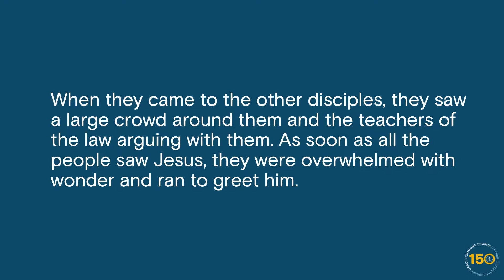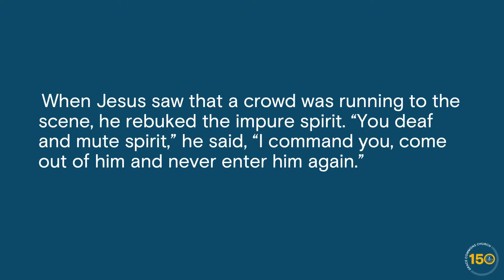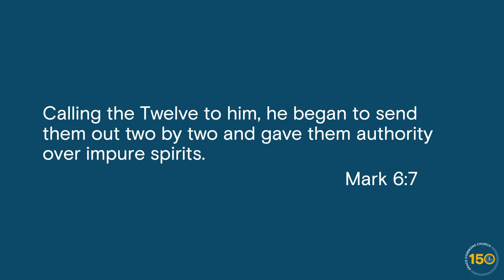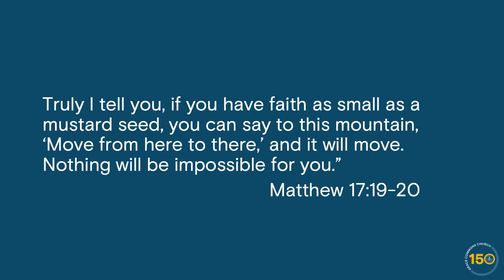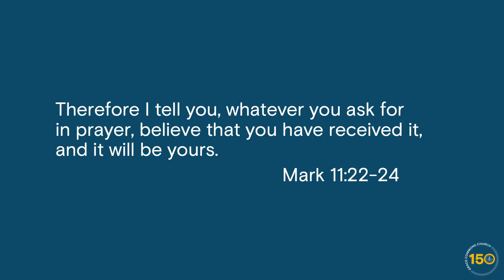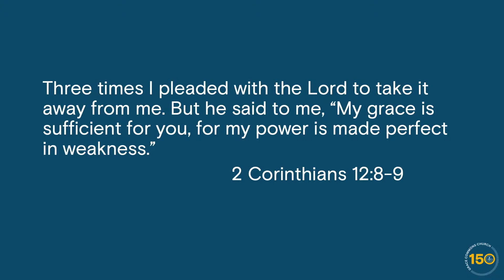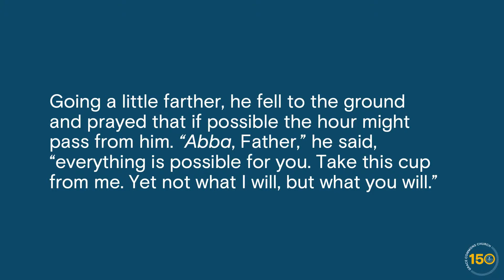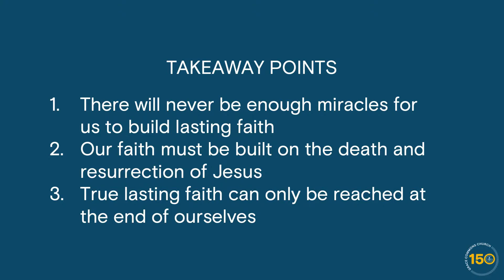5-29-22 | The Paradox of Faith | Joe Cutshall